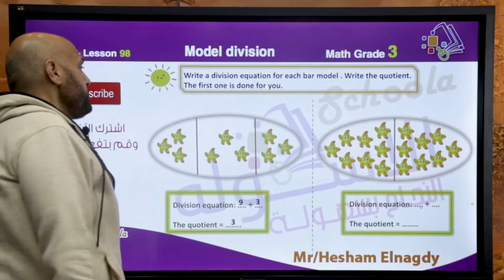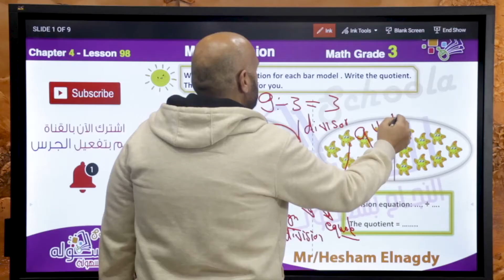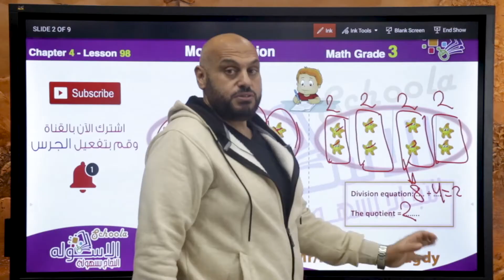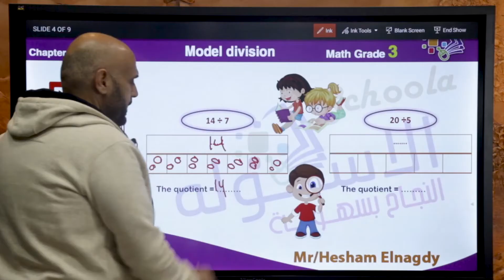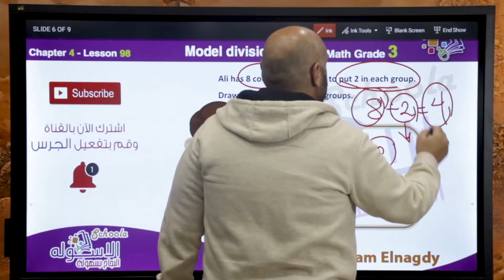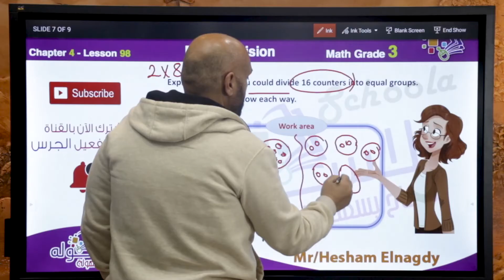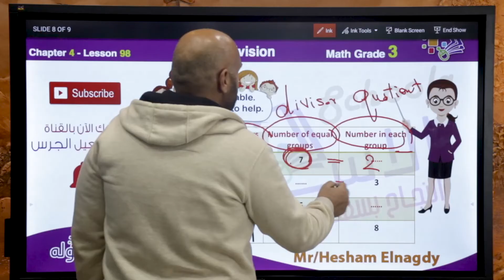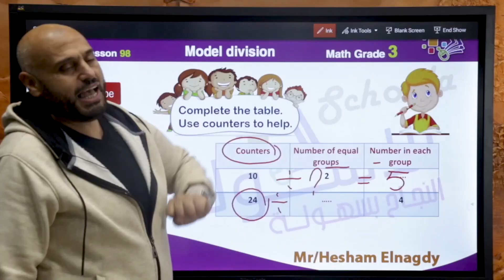شرح ماث تالتة ابتدائي | Model Division | تيرم 2 - فصل 4 - درس 98 | الاسكوله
أ.هشام النجدي _ ماث _ الصف الثالث الابتدائي _ الترم الثاني _ الفصل الرابع _ درس 98 - Model Division - المنهج المصري.